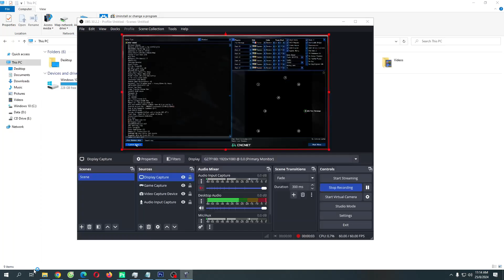Yuri's Revenge Red Alert 2 Defence Great With Many Cannon Global Domination